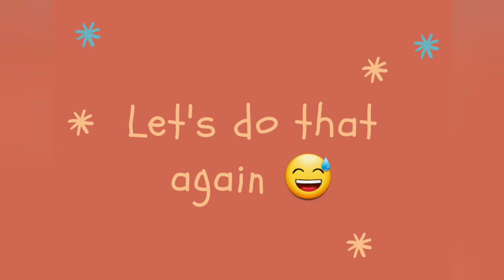Playtime with Baby - Toys and Activities for the First Year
Well well, here's a compilation of activities you can do for your baby starting from month 1 to month 12. I know how confusing it can get to find playtime activities and fun things to do especially in the first year of life and so i decided to do a bit of research along with my own personal experience for you guys. Here's a month to month breakdown of fun activities for babies.

I also have a video on the toys I found the most useful in the first year if you want to watch